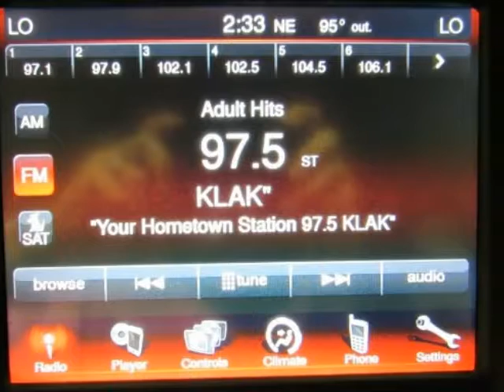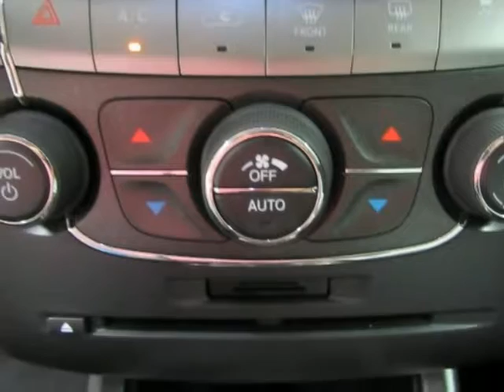2015 DODGE JOURNEY Crossroad Used Red Crossover For Sale Denison TX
2015 DODGE JOURNEY Crossroad Used Red Crossover For Sale Denison TX.
Hoyte Dodge RAM Chrysler Jeep is proud to offer Denison TX this  2015 Dodge Journey FWD 4 Door Crossroad red 2.4L I4 DOHC 16V Dual VVT.

2300 N. HWY 75